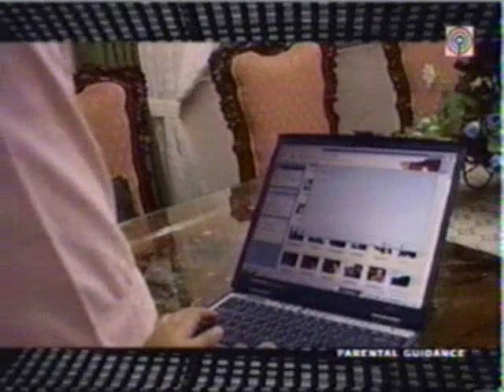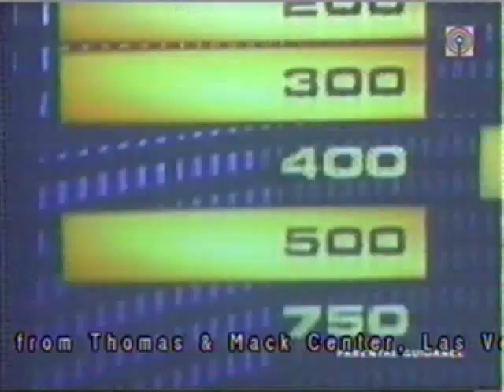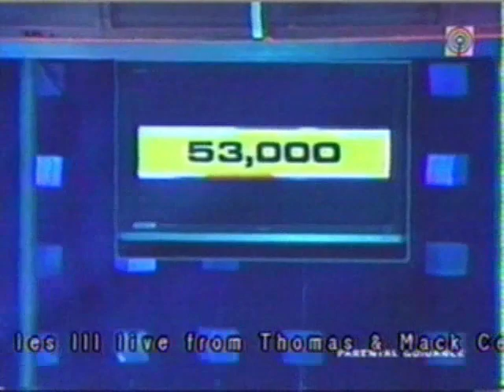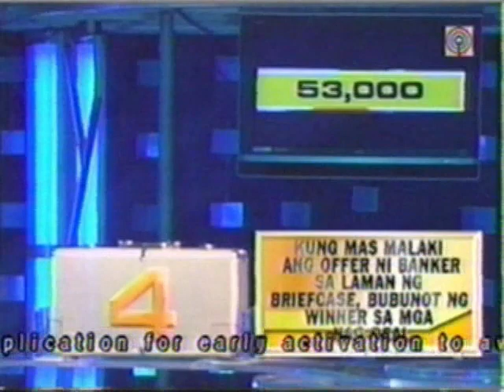Kapamilya Deal or No Deal with Kris Aquino - December 6 2006 episode - Bryan and Khey